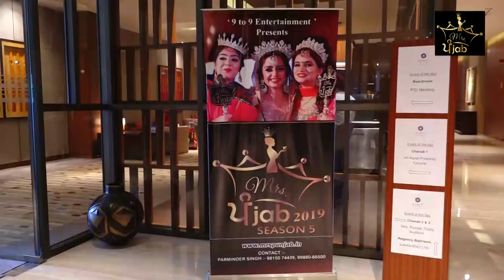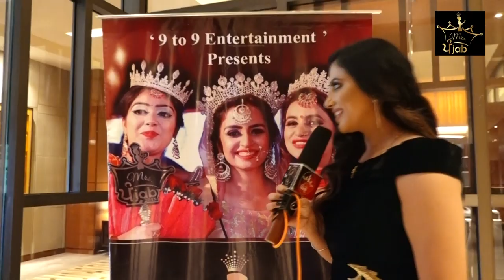Mrs Punjab 2019 I TRI CITY / CHANDIGARH Auditions I Mrs CHANDIGARH 2019 I Part -1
Mrs Punjab
A International Beauty Pageant exclusively for married Punjabi  women.Every Punjaban who lives in India or abroad can Participate MRS PUNJAB is the registered Trade Mark.

Jury Member
Gaurav Nagpal (Model/Actor/Singer)
Samriti Oberoi (Mrs Punjab/Punjabi Actress)
Sonpreet Jawanda (Actor)

Host
Vinay Joshi
Kiran Randhawa

Organizer
Parminder Singh
9 to 9 Entertainment
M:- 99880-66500